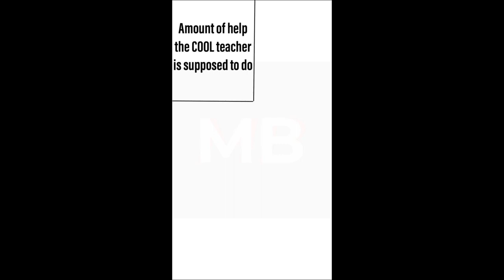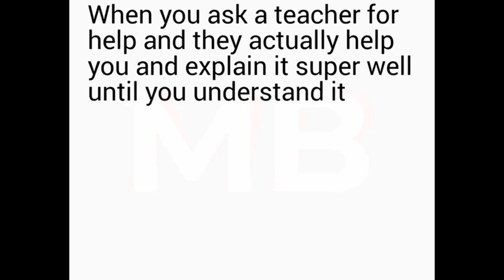Top 3 Memes | October | Third Week